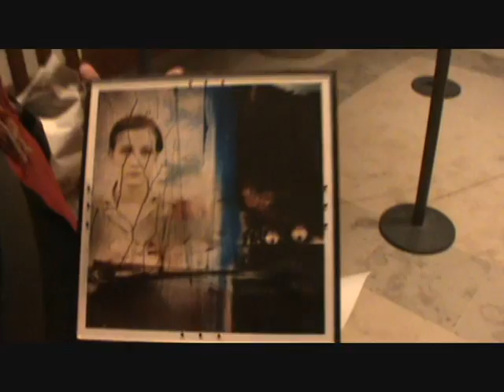Foot in the Door.wmv